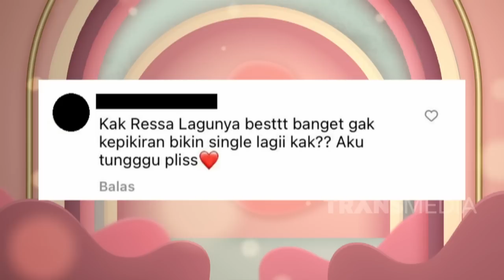Dituding Jual Kesedihan Di Media, Ini KLARIFIKASI Ressa Herlambang| PAGI PAGI AMBYAR (17/3/23) P1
TAYANG SETIAP HARI SENIN-JUMAT PUKUL 08.30 WIB